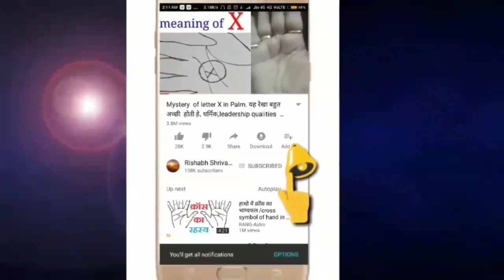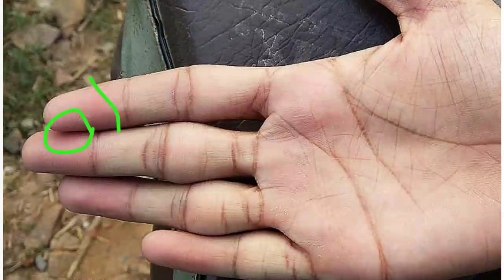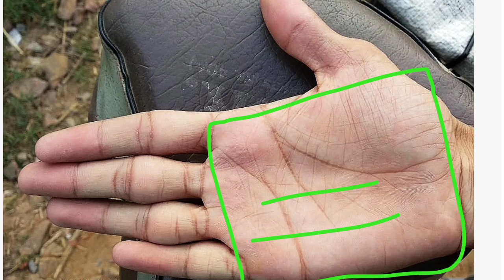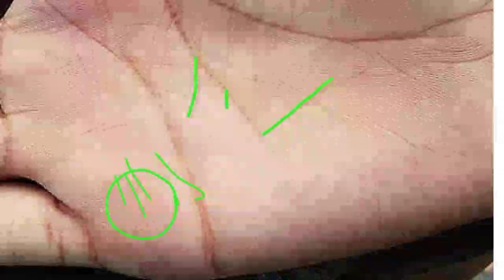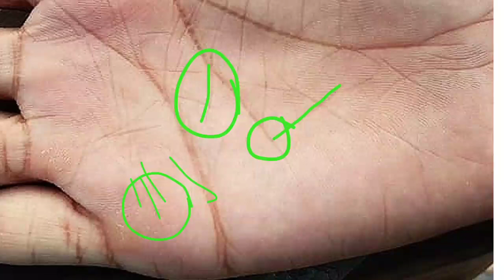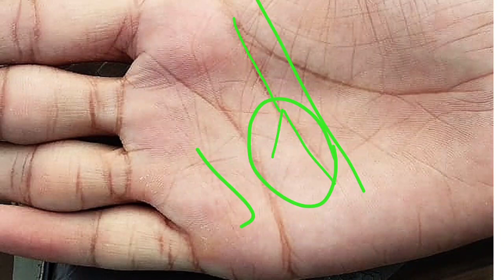जीवन में सभी रुकावट को पार कर सफलता को हासिल होने वाली हथेली। palmistry reading for success in life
hindu
hindi palmistry
palmistry reading
hindi palmistry videos
money line in palmistry
free hindi pamistry
sun line in palmistry in hindi
real female palmistry in hindi
money line in palmistry in hindi
surya rekha in hindi
marriage line in palmistry
yav sign in palmistry hindi
wheat sign in palmistry hindi
Rishabhji the palmist
Rishabh Shrivastav palmistry